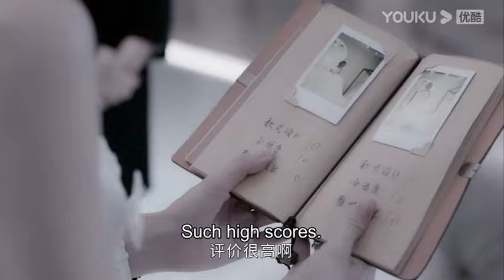💞速看EP32丨小情侶感情出現裂痕，吳謹言暈倒在公司門口丨 林更新 吳謹言 吳奇隆 丨我的砍價女王 My Bargain Queen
★劇名【我的砍價女王 My Bargain Queen】
★劇情概括:夏淺在一次訂婚宴上結識了長盛酒店的老板盛哲寧，因未婚夫何之雋的臨時跑婚，心情極差的夏淺將一切問題歸咎於長盛酒店，歸咎於盛哲寧。在與長盛酒店的分歧中，夏淺發現超強的洞察力和分析力在砍價方面有巨大的幫助。由此打開了一條嶄新的人生之路：以代人砍價為業。夏淺成立了砍價公司「侃侃而談」。夏淺的公司與盛哲寧的酒店有相當頻繁的業務往來，交手過程中，盛哲寧頗為賞識這個對手，夏淺也對盛哲寧漸漸有了改觀，同時砍價公司也在盛哲寧的有意無意中漸漸成長起來。就在此時，盛哲寧落入股東的圈套，被逐出長盛酒店。而何之雋也出現在夏淺的生活中。何之雋的未婚妻竟然是盛哲寧的親妹妹。夏淺和盛哲寧在感情和工作中相互理解，相互支持，最終夏淺幫助盛哲寧重奪回酒店。夏淺在盛哲寧的幫助下最終原諒了何之雋。
★主演：林更新/吳謹言/吳奇隆/王鶴潤/馬思超/宋奕星/陳希郡/艾曉琪/嘉羿